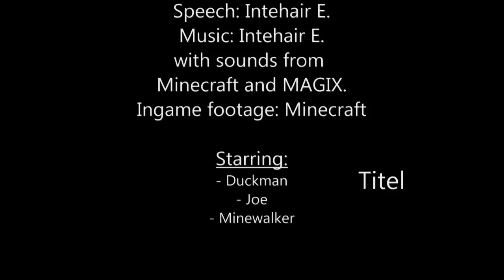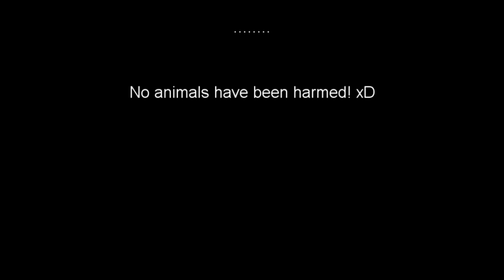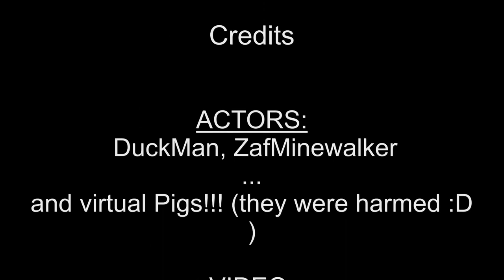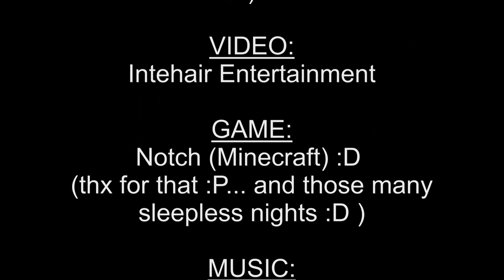CoB Season 1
This is the complete season one of the Chronicles of Business!
It includes the four episodes released so far.
The production of CoB is currently on Ice, because of different reasons.

Some of the Music we Used (and that we did not create ourselves):